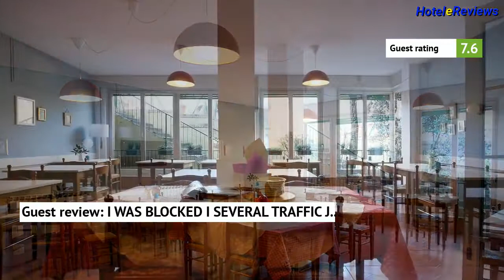Pineta Dell'Iguana * Hotel Review 2017 HD, Cavi di Lavagna, Italy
Save money booking hotel Pineta Dell'Iguana in Cavi di Lavagna, Italy
Property Location
In the heart of Lavagna, Hotel Pineta Dell'Iguana is close to Pura Vida Spiaggia Liberattrezzata and Bagni Segesta.  This hotel is within close proximity of Spiaggia dei Balin and Bay of Silence.
Rooms
Make yourself at home in one of the 13 guestrooms. Complimentary wireless Internet access is available to keep you connected. Bathrooms feature showers, complimentary toiletries, and bathrobes. Conveniences include desks, as well as phones with free local calls.
Amenities
Take...